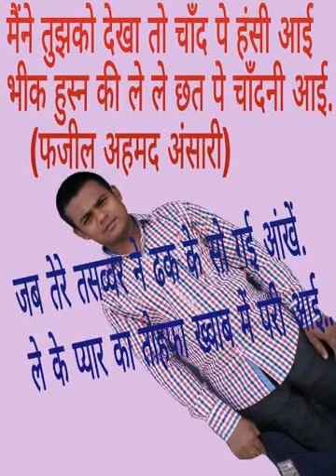Dubai ki yaad 3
Global village dubai mall dorgan mall